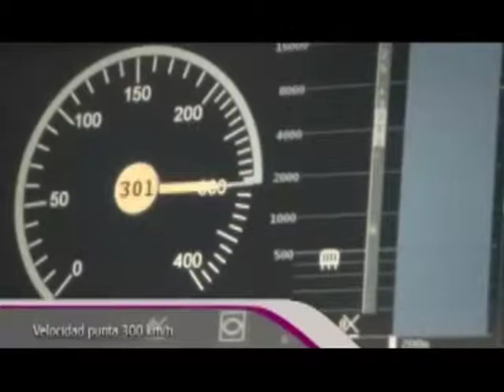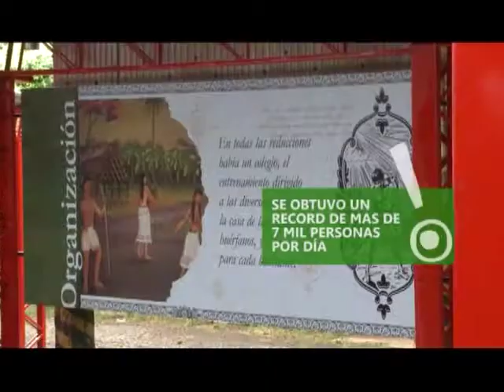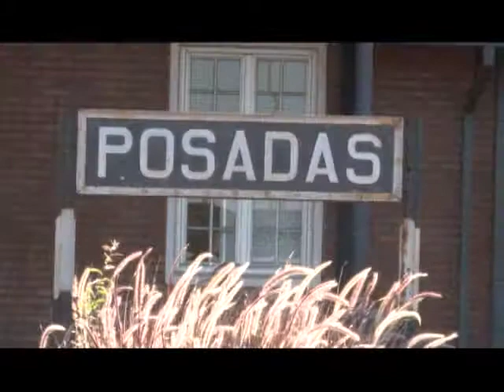VIVA MISIONES POSADAS 2015